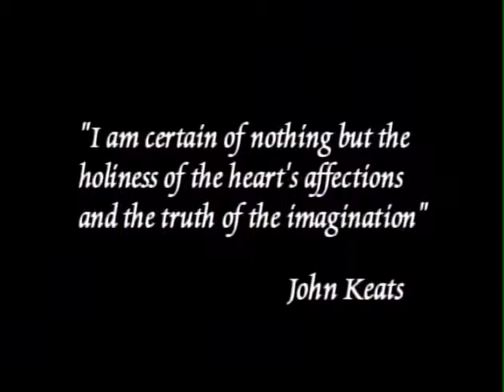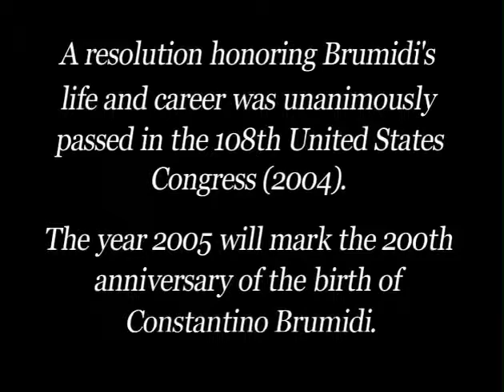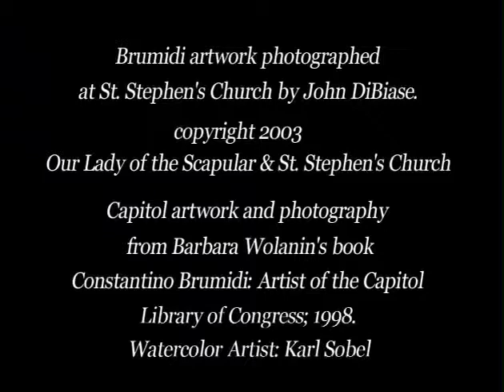Lift Their Spirits, Restoration of a Master's Art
A film that I made to tell the story of my church in NYC that discovered lost art of Constantino Brumidi, the Artist of the US Capitol Building. The Italian-born Brumidi's first commision in the US was St. Stephen's Church in NYC. A gem of art and architecture, that was nearly forgotten. America offered this immigrant freedom from the revolution in Italy, NYC offered the artist a place to showcase painting techniques that had never been done in the States before. The restoration of St.Stephen's has revealed the glorious works of this master.